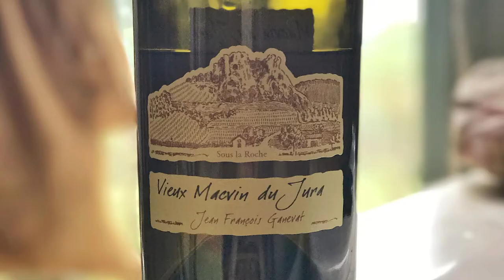Jura Wine Region Exploration with Ian D'Agata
5 mins Jura Wines Educational Video by Ian D'Agata